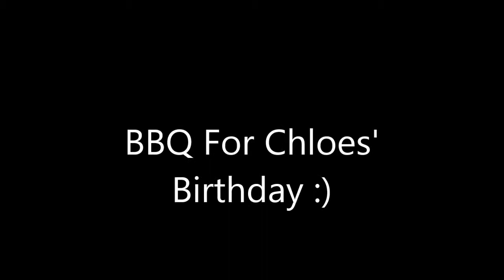18th May x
BBQ for Chloes' Birthday :)